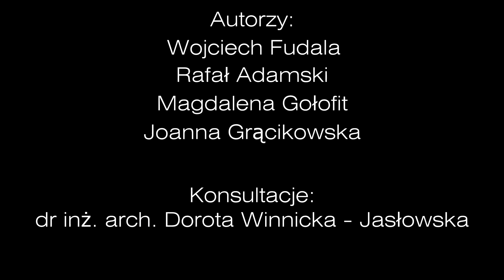Smart Harbor 2013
Kompleks hotelowo-rozrywkowy w Pesaro (Włochy)

Projekt wykonany w ramach przedmiotu: Projektowanie Obiektów Usług Wielkomiejskich
RAr-3 - Katedra Strategii Projektowania i Nowych Technologii w Architekturze
Politechnika Śląska - Wydział Architektury

Projekt: Rafał Adamski, Wojciech Fudala, Magdalena Gołofit, Joanna Grącikowska,
Wizualizacja i animacja: Rafał Adamski
Opracowanie filmowe oraz dźwięk: Wojciech Fudala
Prowadząca: dr inż. arch. Dorota Winnicka - Jasłowska
Rok akademicki: 2012/2013